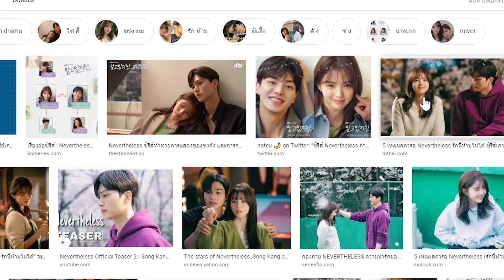ถ้าโจ๊กทำเสียงวัยรุ่นboxingจะเป็นยังไง!? (เรือน้องเยลโล่)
ติดตามชมสตรีมผมทุกวันได้ที่ : ​​